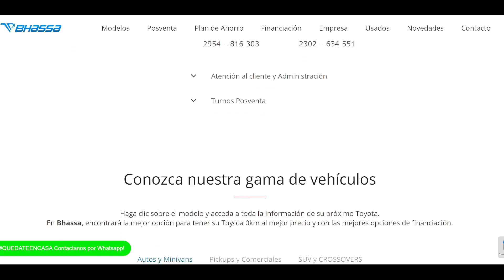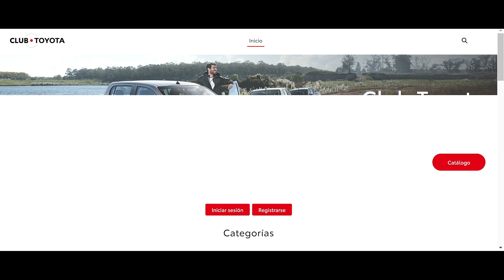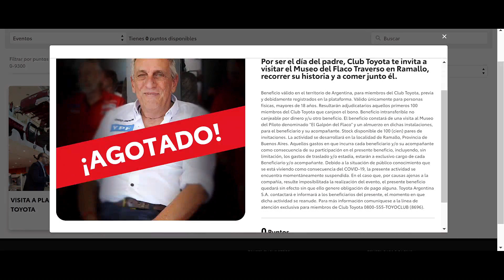MARCOS MARTIN EN Q7NI8CUARTOS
HOY MARCOS NOS CUENTA TODO SOBRE CLUB TOYOTA Y SUS BENEFICIOS.

Q7Ni8CUARTOS.
CON  RAMIRO MARSIKANI.

Grabado en los estudios de FUGA_Z CONTENIDOS.
Una producción de FUGA_Z CONTENIDOS.

No te pierdas Q7Ni8CUARTOS.

El canal de Q7Ni8CUARTOS es parte de la programación de FUGA_Z CONTENIDOS, donde encontraras entrevistas a músicos y artistas, shows en vivo de bandas ,producciones propias, transmisiones en vivo y bocha de otras cosas que te van a encantar!